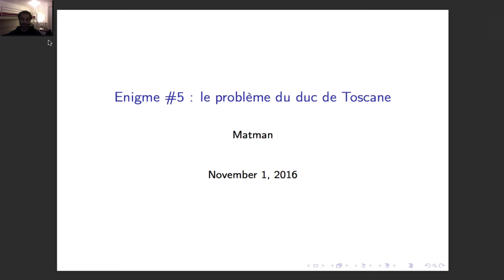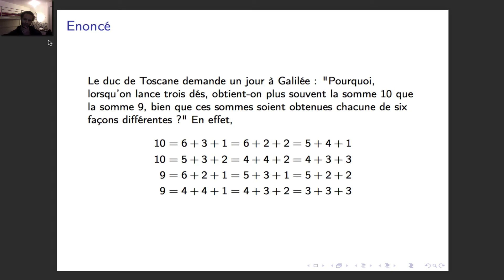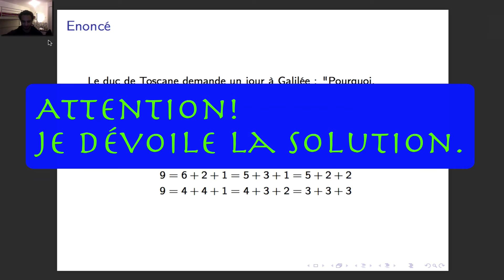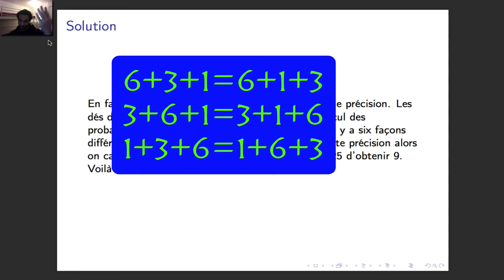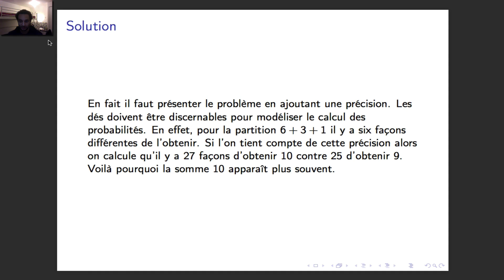Enigme [5/?] : le problème du duc de Toscane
Cette énigme a été trouvé dans le livre

Voici quelques témoignages de gens qui ont pris des cours avec moi
Pour d'autres témoignages ou pour prendre des cours avec moi vous pouvez consulter mon profil sur le site superprof :
Si vous avez besoin de cours, peut être que d'autres dans votre
classe/groupe ont ce même besoin. Grâce à l'application Google Hangouts
il est possible de faire des cours à plusieurs (jusqu'à 10
participants).
Vous pouvez également me demander des thèmes que vous souhaiteriez
voir abordés dans mes vidéos qui elles sont gratuites.